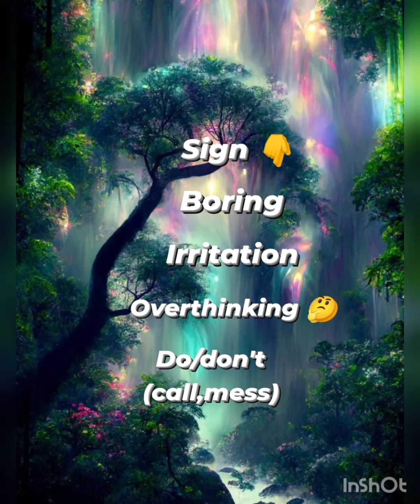dm/df current feeling#sign song in description box enjoy it 😉